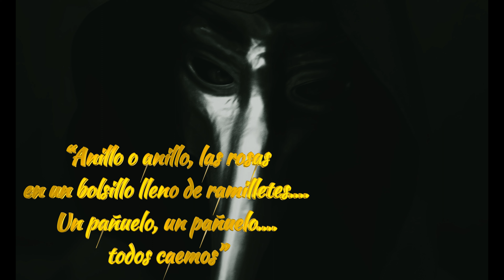Explicación y sonidos de SCP's // 682, 049, 096, 173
SCP-682
CC: SCP Containment Breach
SCP-049
CC: SCP-049 or A.K.A "The Plague Doctor"
SCP-096
CC: Northwood Studios.